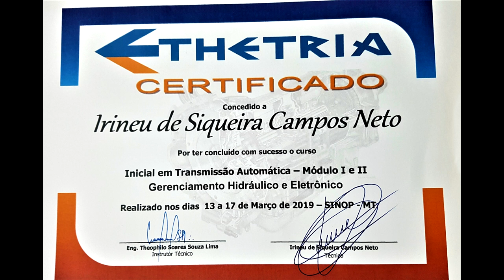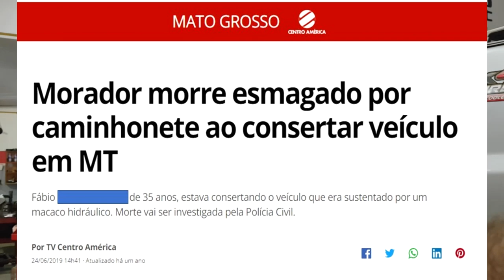EP. 119 // HILUX Desmontagem Câmbio Automático - S10 - Revisão Brutal Hilux - NÃO FAÇA ISSO EM CASA!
Atenção: Vídeo re-postado por motivo de direitos autorais!!

Agenda & Atendimento:
SINOP/MT
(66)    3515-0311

B.D.A, seu Canal 4x4 Classe A estáo no ar!

UM ALERTA MUITO SÉRIO SOBRE FAZER SERVIÇO EM CASA!

A desmontagem de um câmbio automático de Toyota Hilux para treinamento, uma Revisão Brutal de outra camionete da Toyota, a especular remoção de um parafuso de roda de uma Chevrolet S-10...

"Homem morre após ser esmagado por caminhonete no quintal de casa"